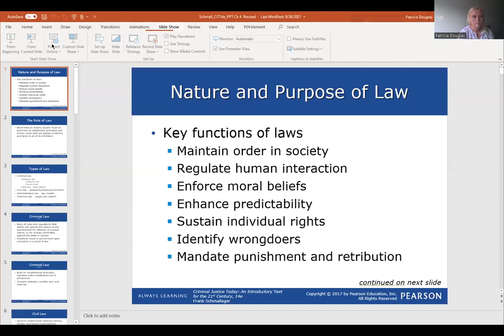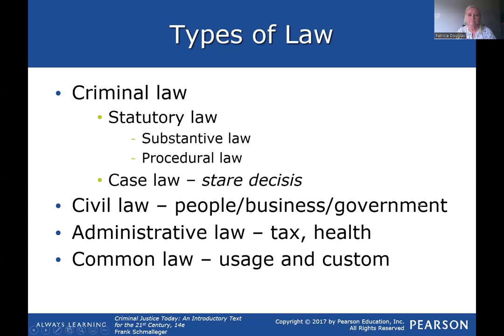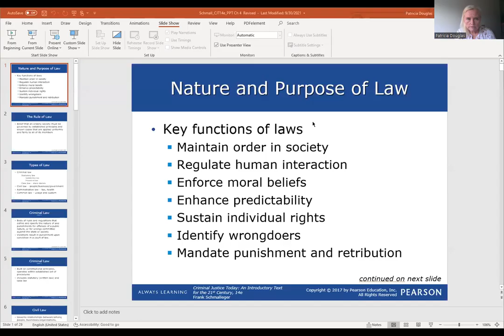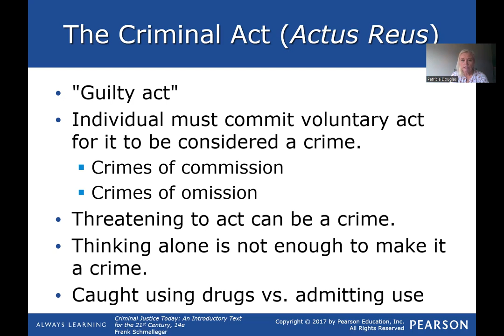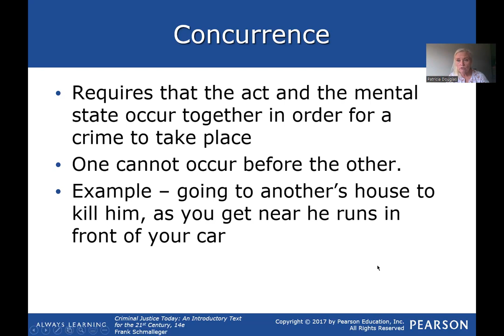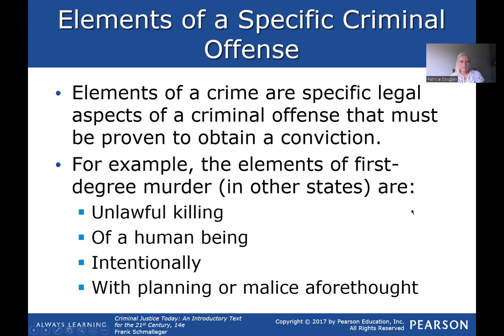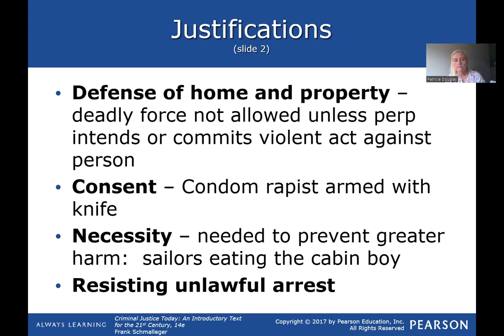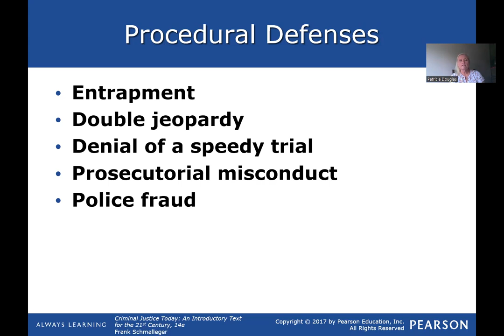Week 2 Chapter 4 lecture for 8 week online class